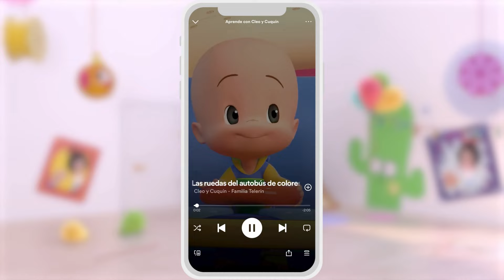The Wheels on the pink bus | Cleo and Cuquin Nursery Rhymes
Cuquin on the bus goes, "Wah wah wah"
All through the town
Cleo on the bus goes, "Shh shh shh"
Your friends on the bus say "I love you"